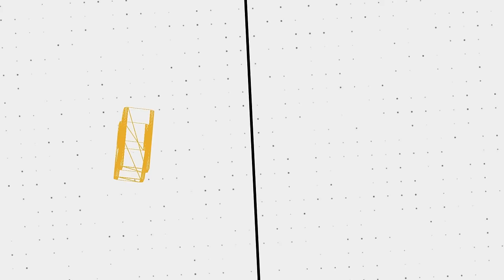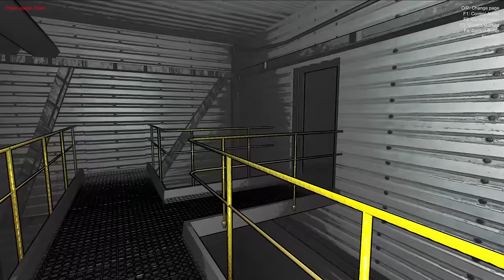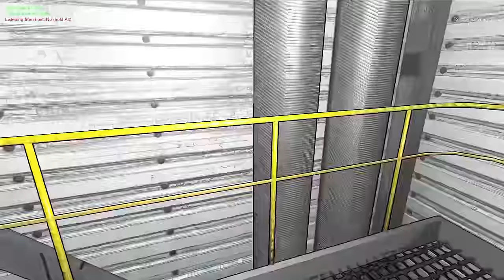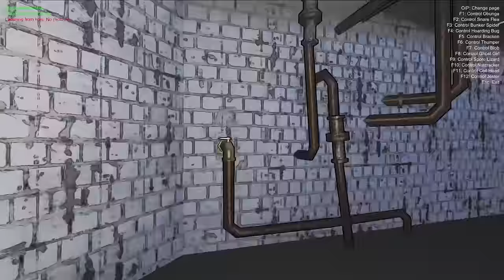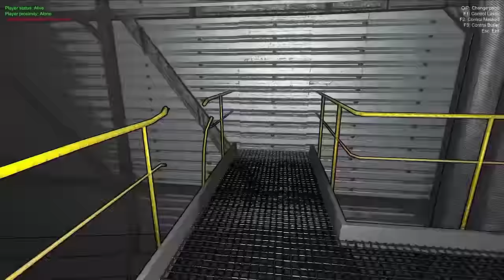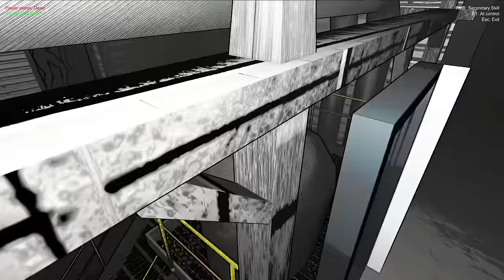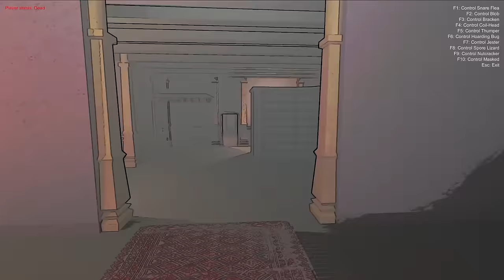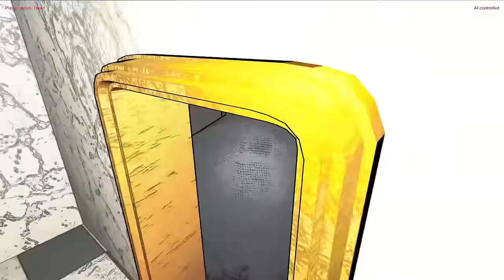Using Control Company on the Version 50 Beta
⚠️𝗬𝗜𝗣𝗣𝗘𝗘 𝗠𝗘𝗥𝗖𝗛 𝗡𝗢𝗪 𝗔𝗩𝗔𝗜𝗟𝗔𝗕𝗟𝗘⚠️
🔢 𝗖𝗼𝗻𝘁𝗿𝗼𝗹 𝗖𝗼𝗺𝗽𝗮𝗻𝘆 𝗕𝘆: 𝗖𝗼𝗻𝘁𝗿𝗼𝗹 𝗖𝗼𝗺𝗽𝗮𝗻𝘆
🖼️ 𝗧𝗵𝘂𝗺𝗯𝗻𝗮𝗶𝗹 𝗕𝘆: 𝗟𝘂𝗻𝗮𝗿_𝗜𝗶𝗻𝗸
💛 𝗙𝗲𝗮𝘁𝘂𝗿𝗶𝗻𝗴:
💽 𝗚𝗮𝗺𝗲 𝗨𝘀𝗲𝗱:
𝗟𝗲𝘁𝗵𝗮𝗹 𝗖𝗼𝗺𝗽𝗮𝗻𝘆